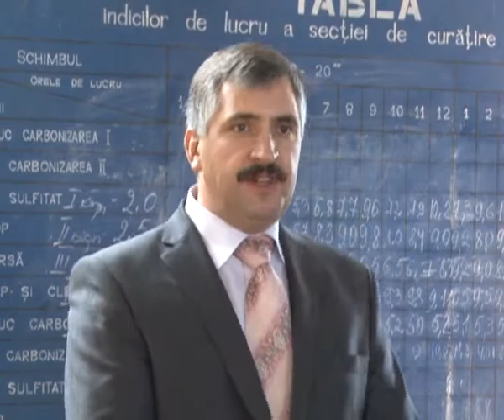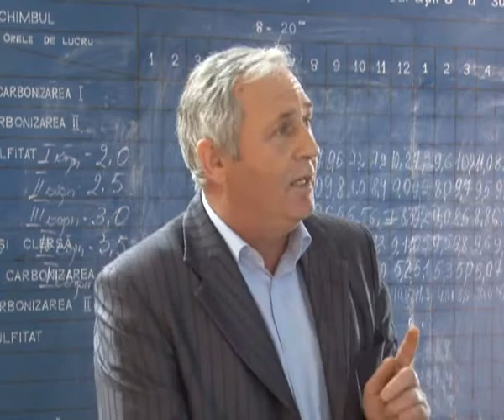2010 09 16 S Fabrica de Zahar din Glodeni va incepe activitatea cu binecuvantarea unui sobor de preoti